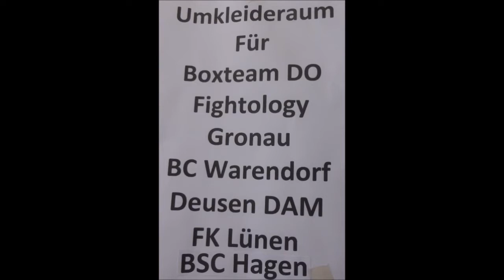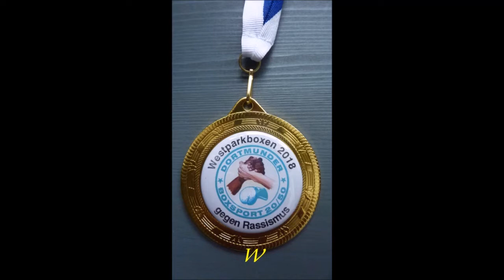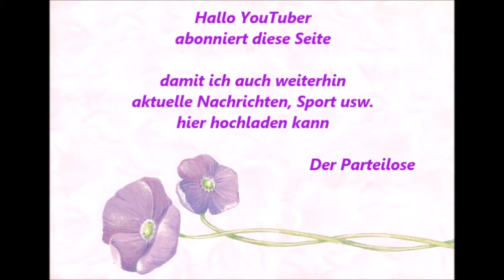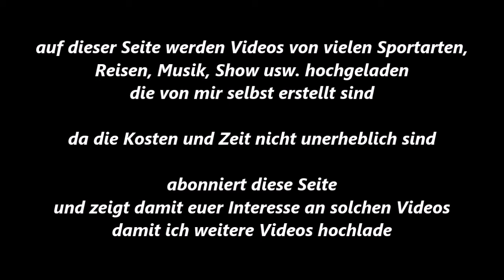245 * Der Sportler * Boxen * Cha. Hellmann (BC Warendorf) vs. M. Avsar (Dortmunder BS) * 28.04.2018